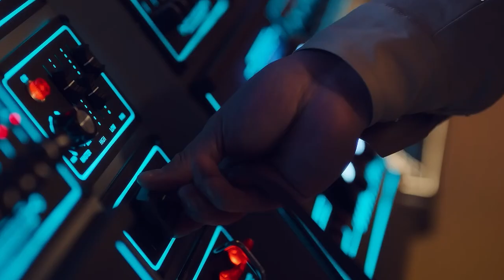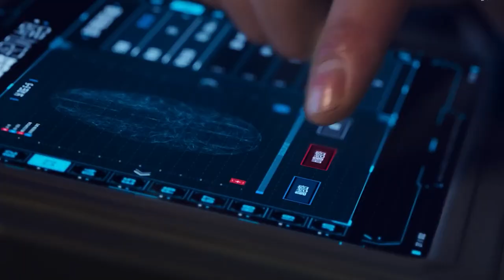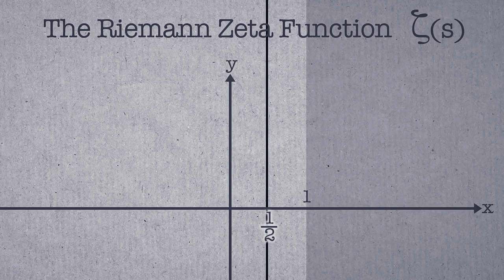Superintelligence: Quality Superintelligence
Last time, we talked about the concept of Collective Superintelligence as proposed by philosopher Nick Bostrom at the University of Oxford. Today, we will be looking at a different kind of superintelligence known as Quality Superintelligence and some of its defining characteristics!

A quality superintelligence according to Bostrom, "is a system that is at least as fast as a human mind but vastly qualitatively smarter." But as with collective intelligence, intelligence quality is also a somewhat murky concept since we lack experience in any variations in intelligence quality beyond what we see in the smartest of human minds. However, to grasp it better, let's start by expanding our reference points beyond human beings. We'll consider our nonhuman animal friends who possess intelligence of lower quality.